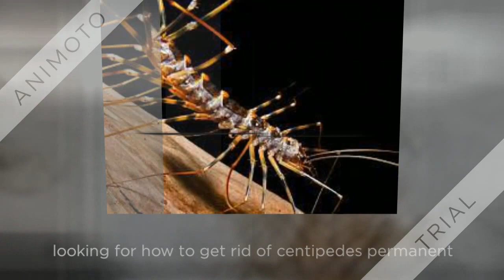How to get rid of house centipedes fast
/How to get rid of house centipedes?

House centipedes are a nuisance to every home and necessary steps should be immediately taken for their eradication. However, these creatures do not invade the home as other insects tend to do. House centipedes are a nuisance to every home and necessary steps should be immediately taken for their eradication. Interestingly, these creatures do not get into the home as other insects tend to do. Their appearance is frightening but they are normally not harmful to the inhabitants. There are cases when few of the people have been attacked by house centipedes.